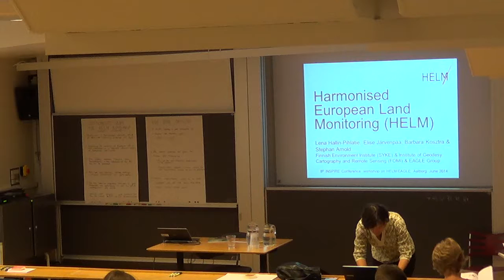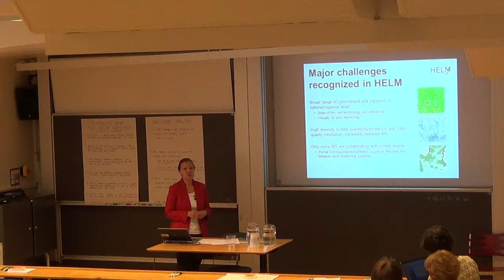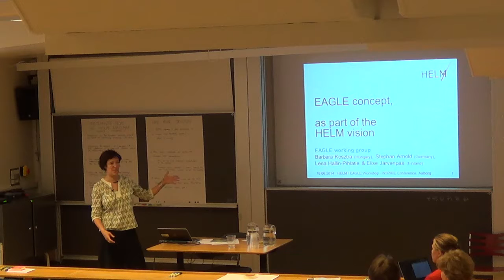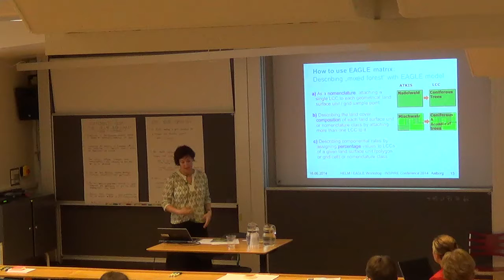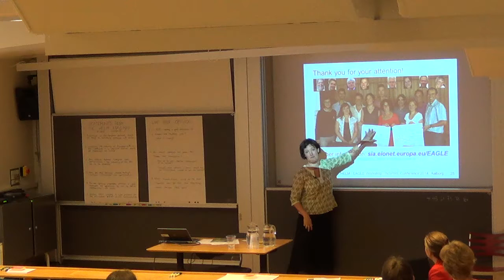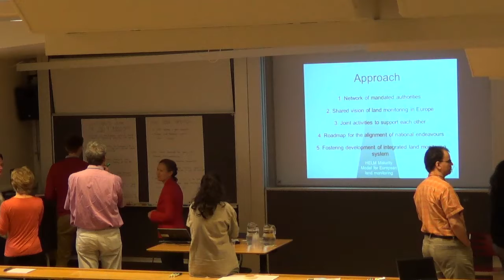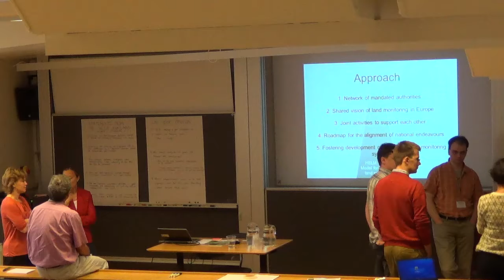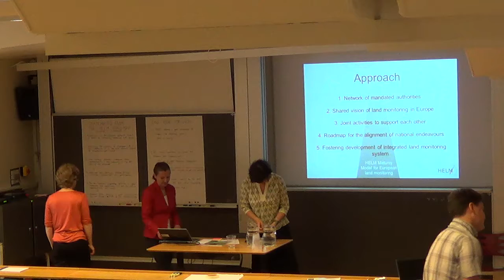HELM / EAGLE Workshop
Harmonised European Land Monitoring (Helm) 3:00
Eagle Concept, As Part Of The Helm Vision 23:15